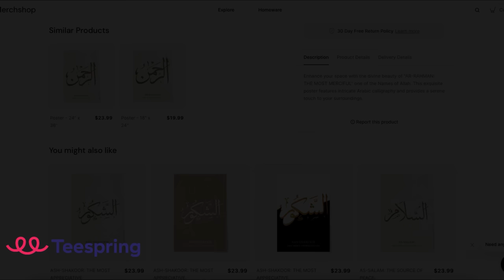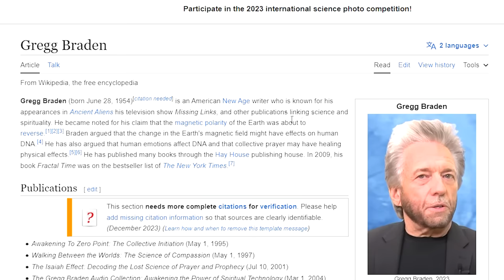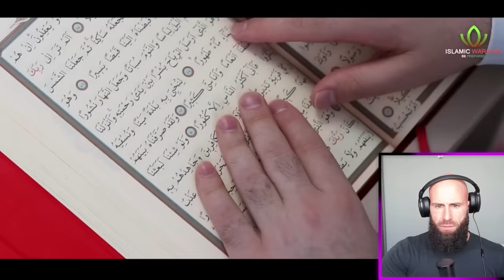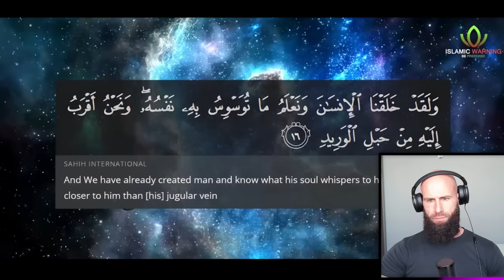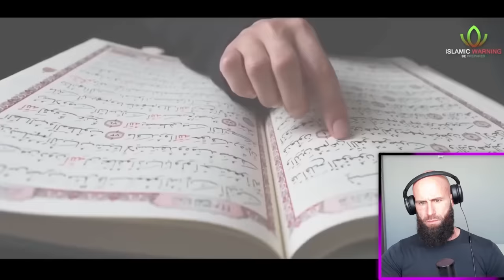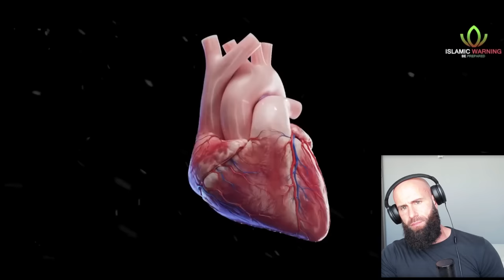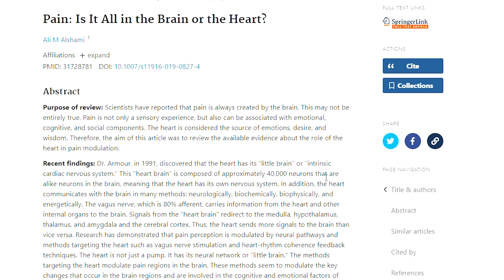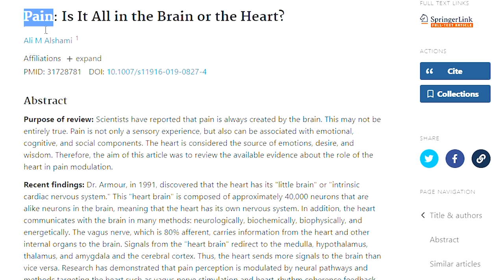This Video Went Viral (Scientific PROOF of the Quran)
Scientist Shocked! QURANIC WONDER | Small Brain Found In The Human Heart | ISLAMIC WARNINGS

For EUROPE €:

Account holder: HALAL HOLDINGS LTD
BIC: TRWIBEB1XXX
IBAN: BE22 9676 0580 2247
Wise's address: Avenue Louise 54, Room S52
Brussels
1050
Belgium

For UK £:

Sort code: 23-14-70
Account number: 57270672
IBAN: GB85 TRWI 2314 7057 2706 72
Wise's address: 56 Shoreditch High Street
London
E1 6JJ
United Kingdom

For  US 💲:

ACH and Wire routing number: 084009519
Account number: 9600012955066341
Account type: Checking
Wise's address: 30 W. 26th Street, Sixth Floor
United States